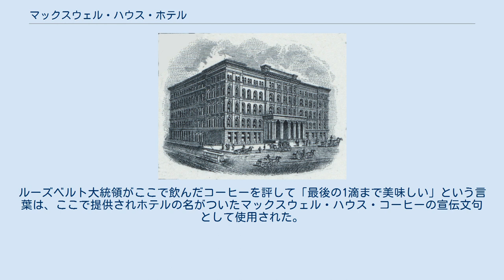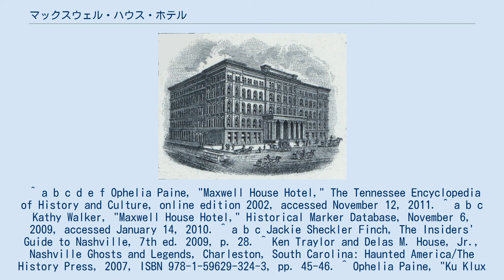マックスウェル・ハウス・ホテル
マックスウェル・ハウス・ホテル (Maxwell House Hotel ) は、アメリカ合衆国テネシー州ナッシュビルのダウンタウンにあったホテル。
これまで7名のアメリカ合衆国大統領やその他多数の著名人が宿泊した。
ジョン・オヴァートンJr大佐により建てられ、その妻の名、ハリエット・マックスウェル・オヴァートンに因んで名付けられた。
アイザイア・ロジャース設計。
 1859年、奴隷による建設開始。
南北戦争の間、未完のまま兵舎、拘置所、病院として使用された。
1863年9月、何人かの南軍捕虜が階段が壊れて亡くなった。
ホテルはまたサザン・ベルと南北戦争の衛兵だったとされる2人兄弟の幽霊が出るとされた。
1人の女性をめぐり嫉妬に駆られ1人の男性が兄弟を殺し、遺体を運んでいるうちに階段が壊れて亡くなったとされている。
1867年4月、クー・クラックス・クランの初の全国会議がこのホテルで行われた。
 1869年秋、地元住民が『オーヴァートンズ・フォリー』(『オーヴァートンの建物』の意だが、この場合『道楽』的な意味合いを含む)と呼ぶ、建築費50万ドルの建物がついに開業した。
5階建てで全240室あったこのホテルは当時ナッシュビルで最大のホテルであった。
スチーム暖房、ガス照明、全室浴室完備が売りであった。
1泊食事付きで4ドルだった。
四番街北とチャーチ通りの北東角に位置していた。
8本のコリント式円柱が横に並び、四番街に男性用入り口、チャーチ通りに女性用入り口が配置された。
メイン・ロビーにはマホガニーの高級家具、黄銅の装飾、きらびやかな鏡やシャンデリアなどが備え付けられていた。
男性用、女性用それぞれのパーラー、ビリヤード・ルーム、バー、サロンを兼ねた理美容店、舞踏室やダイニング・ルームに向かう大階段などがあった。
 1890年代から20世紀初頭、高級ホテルに位置づけされていた。
子牛の頭、アメリカグマ、オポッサムやその他の珍味をクリスマス・ディナーに出すことで有名となった。
ホテルの著名客にはジェーン・アダムズ、サラ・ベルナール、ウィリアム・ジェニングス・ブライアン、エンリコ・カルーソー、バッファロー・ビル、トーマス・エジソン、ヘンリー・フォード、アニー・オークレイ、オー・ヘンリー、ジェネラル・トム・サム、コーネリアス・ヴァンダービルト、ジョージ・ウェスティングハウスなど。
また大統領ではアンドリュー・ジョンソン、ラザフォード・ヘイズ、グロバー・クリーブランド、セオドア・ルーズベルト、ウィリアム・マッキンリー、ウィリアム・タフト、ウッドロウ・ウィルソンが来訪。
ルーズベルト大統領がここで飲んだコーヒーを評して「最後の1滴まで美味しい」という言葉は、ここで提供されホテルの名がついたマックスウェル・ハウス・コーヒーの宣伝文句として使用された。
 1961年のクリスマスの夜に火事により焼失。
 ^ a b c d e f Ophelia Paine, "Maxwell House Hotel," The Tennessee Encyclopedia of History and Culture, online edition 2002, accessed November 12, 2011. ^ a b c Kathy Walker, "Maxwell House Hotel," Historical Marker Database, November 6, 2009, accessed January 14, 2010. ^ a b c Jackie Sheckler Finch, The Insiders' Guide to Nashville, 7th ed. 2009, p. 28. ^ Ken Traylor and Delas M. House, Jr., Nashville Ghosts and Legends, Charleston, South Carolina: Haunted America/The History Press, 2007, ISBN 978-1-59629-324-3, pp. 45-46. ^ Ophelia Paine, "Ku Klux Klan," The Tennessee Encyclopedia of History and Culture, online edition 2002...